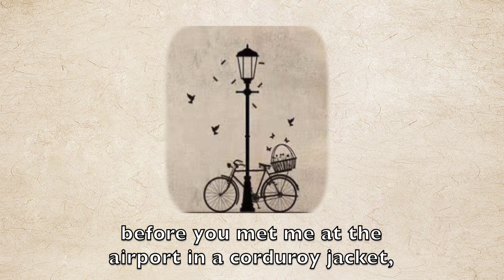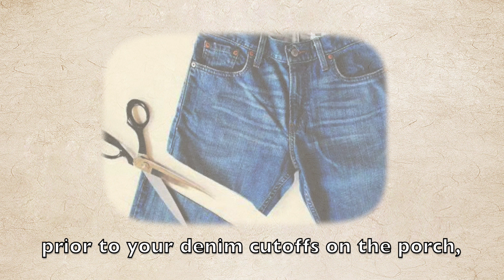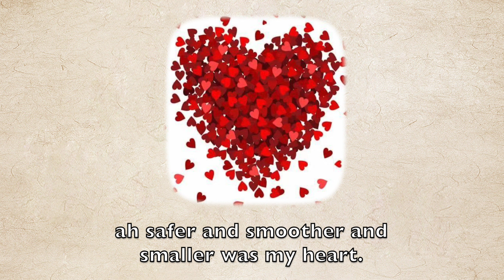Before - Mark Halliday| Short Poem| Read by Phoenix Feathers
A reading of Mark Halliday's ‘Before Read by Phoenix Feathers.

About the Author:

Mark Halliday (born 1949 in Ann Arbor, Michigan) is a noted American poet, professor and critic. He is author of six collections of poetry, most recently "Thresherphobe" (University of Chicago Press, 2013) and Keep This Forever (Tupelo Press, 2008).

Poem by: Mark Halliday
Reading by: Phoenix Feathers
Video designed by: Bunny Lo

♥ EQUIPMENT ♥
1. Camera: Sony a5100

♥ EDITING SOFTWARE♥
1. Final Cut Pro
2. Logic pro

♥ Products♥
1. A poem for every day of the year (Book)
2. A Little History of Poetry (Book)
3. Rage Against the Light (Book)
4. Amy Lowell Selected poems (Book)

Before
By Mark Halliday

Before you were you,
before your bicycle appeared under the street-lamp,
before you met me at the airport in a corduroy jacket,
before you agreed to hold my five ballpoint pens
while i ran to play touch football,
before your wet hair nearly touched the piano keys
and in advance of how your raincoat was tightly cinched
when you asked about nonviolent anti-war activity
and before you said “Truffaut,”true faux
before your voice supernaturally soft sang
“I aweary wait upon the shore,”
before you suddenly stroked my thigh in the old Volvo,
when you had not yet said “Marcus Aureliius at 11:15”
and before your white shirt on the train,
before Pachelbel  and “My Creole Belle”
and before your lips were so cool under that street-lamp
and before Buddy Holly in Vermont on the sofa
and Yeats in the library lounge,
prior to your denim cutoffs on the porch,
prior to my notes and your notes
and before your name became a pulsing star,
before all this
ah safer and smoother and smaller was my heart.